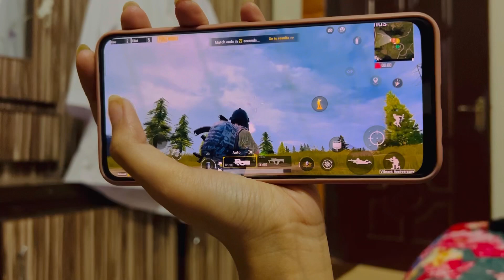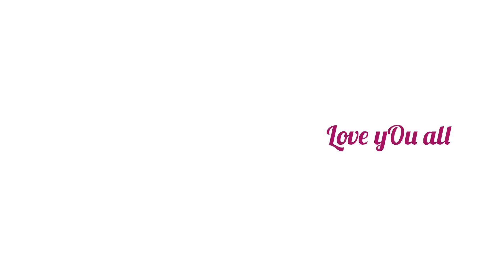100k Complete On My Instagram|Surprise For Me| Make my Day My family Thanks Alot Everyone|Sumidoll36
100k Complete On My Instagram|Surprise For Me| Make my Day My family Thanks Alot LEveryone My Instagram life ♥️ |Sumidoll36 Vlog

😘🥴😘Kiss bY kiss
💞💞💞Hug By Hug